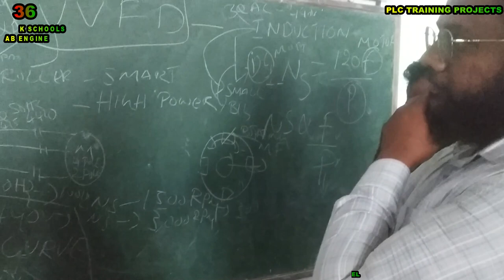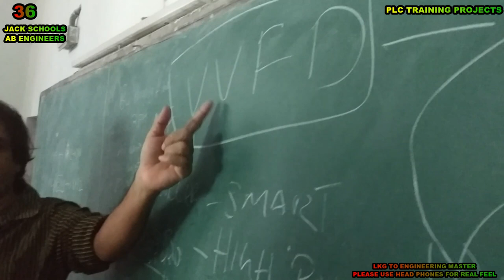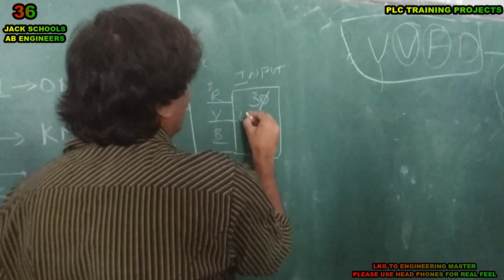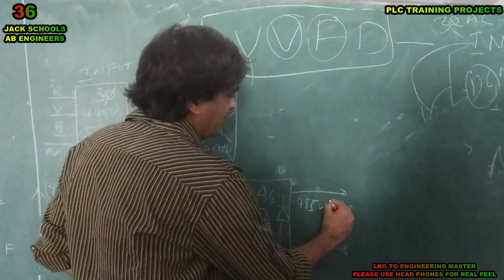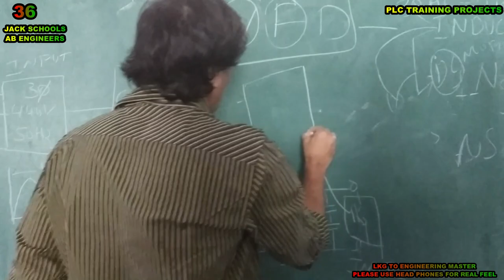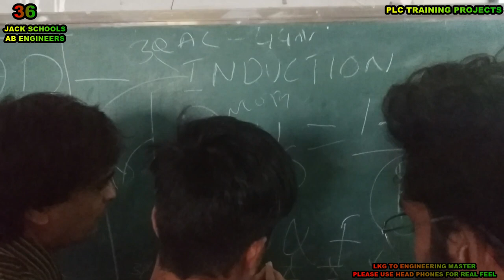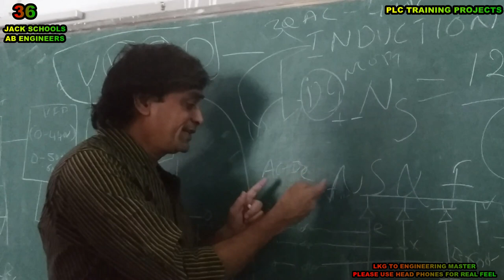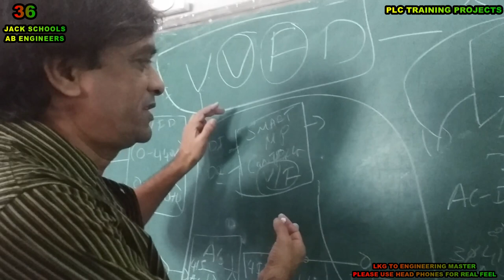DAY 8 DETAILED PLC PROGRAM STUDY AND VARIABLE FREQUENCY DRIVE FOR INDUCTION MOTOR SPEED AND TORQUE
DAY 8 DETAILED PLC PROGRAM STUDY
AND VARIABLE FREQUENCY DRIVE FOR
INDUCTION MOTOR SPEED AND TORQUE CONTROL.
INTRODUCTION TO VFD FUNTION BLOCK DIAGRAM
OF CONVERTOR SECTION, DC BUS AND INVERTER
IGBT SWITCHING WITH SMART MICRO CONTROLLER
FOR FREQUECY VARIATION TO VARY RPM
AND VOLTAGE VARIATION FOR VARIOUS V/F PATTRENS
STUDY USED IN DIFFRENT APPLICATIONS.

TOP STUDENTS FOLLOW AMAR
AND ENJOY PROGRAM SEQUENCE
AND ASK FOR MORE LOGIC ASSIANGMENTS
TO LEARN SMART PROGRAM TECHNIQUES .

SOME STUDENTS FEEL COMPLICATED
IN UNDERSTANDING LADDER LOGIC
BUT AMAR MAKE THEM FREE AND
USER FRIENDLY WITH DVP SOFT
LADDER NETWORK AND EXPLAIN
HOW LOGIC IS BUILT ACCORDING
TO APPLICATION.

SOME STUDENTS ARE FAST
AND THEY SIMPLY FOLLOW AMAR
AS GUIDE AND ENJOY PROGRAMMING.
AMAR RANK THEM ON PERFORMANCE
AND PARTICIPATION .

AMAR ASK THEM ABOUT
HOW CONFIDENT ARE THEY
IN WINNING 1ST PRIZE,
THEY ALL SIMPLY SAY 100 %
AND ALSO DOUBT 100 %
IN COMPLETING THE PROJECT.
THEY ARE 50..50..
BUT AMAR WANT THEM
TO UNDERSTAND AND PROGRESS.

SMART STUDENTS FOLLOW AMAR
AT TEA BREAK AND  HE
TELL THEM ABOUT HOW
HIGH SPEED COUNTER INPUT
AND PULSE OUTS WORK IN PLC
AND HOW THEY ARE APLLIED
IN THE ADVANCED AUTOMATION CONTROL.
THEY FEEL INTRESTING IN
TECHNICAL DISCUSSIONS LIKE STORY.

COLLEGE STUDENTS DANCE
ON MUSIC FOR CATALOGUE DISPLAY.